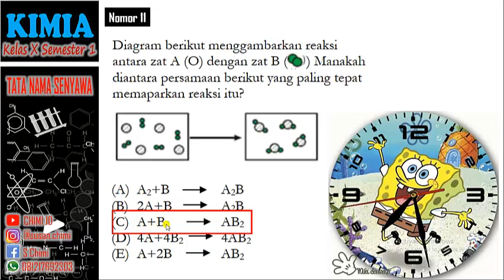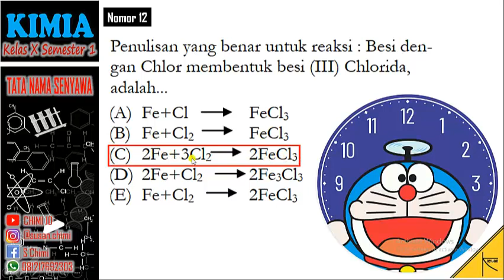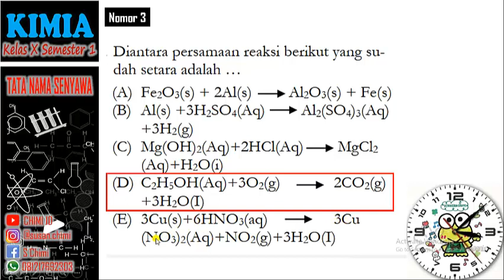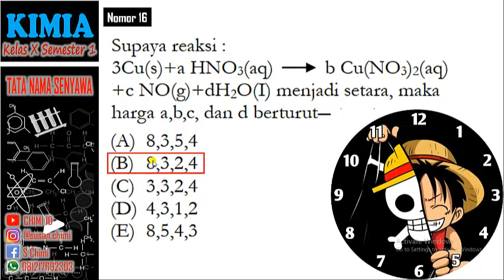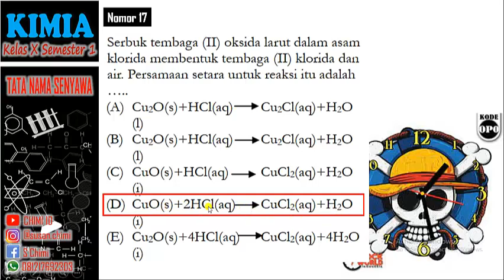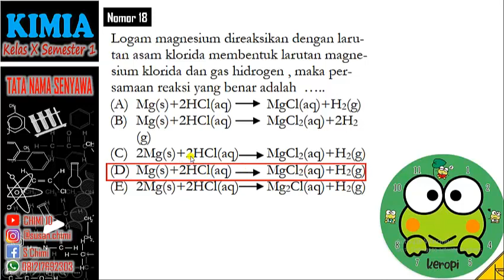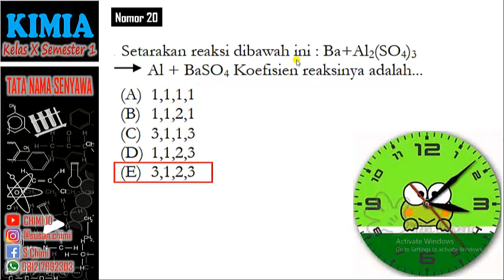SOAL DAN PEMBAHASAN - TATA NAMA SENYAWA (PART 2)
PEMBAHASAN SOAL TATA NAMA SENYAWA